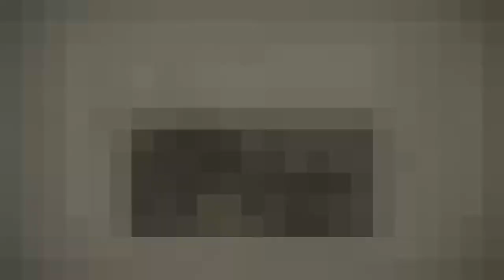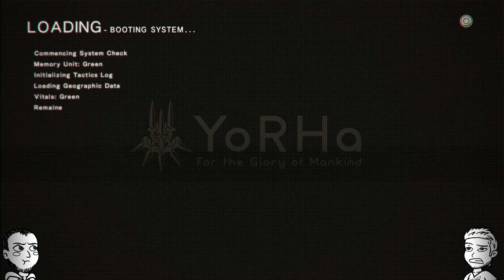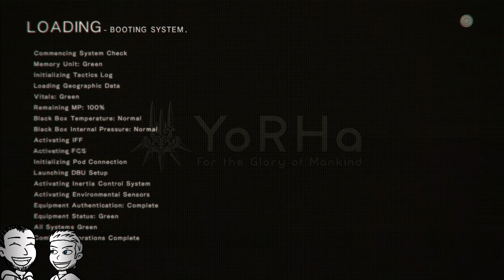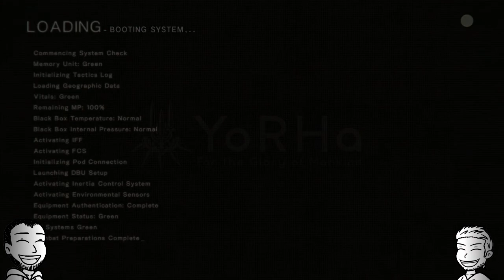1ShotPlays - NieR Automata (Part 26) - Meat Box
Are you ok 9S that's what we are going to find out in part 26 of our gameplay walkthrough of Nier automata the sci-fi JRPG with action and adventure for the Sony Ps4. Developed by Square Enix and Platinum Games.

After 9S falls off the bridge after watching 2B die by the hands A2. How will 9S take 2B's death? and what is he going to do now. Will he be ok? And what of the tower that rose up from underground

If you are enjoying these lets play cartoon commentary videos then by all means join the cool people club and help this small youtube gaming channel grow.  like,subscribe and share with your mates.